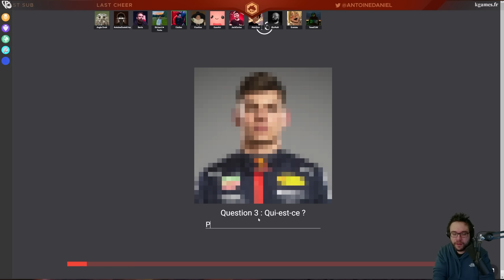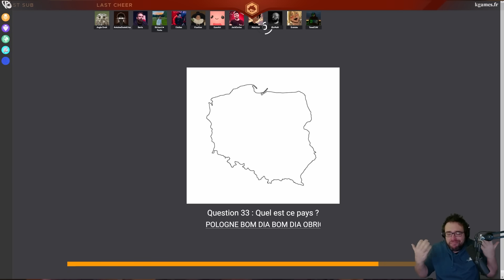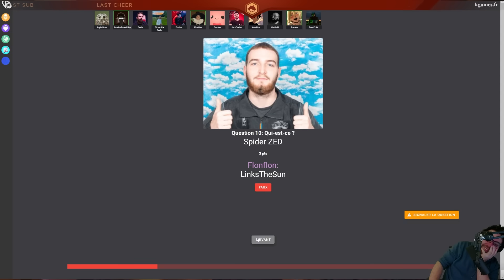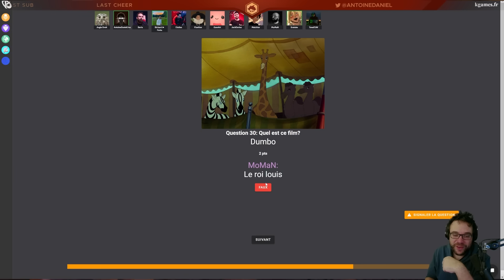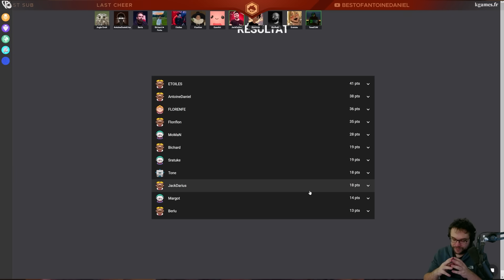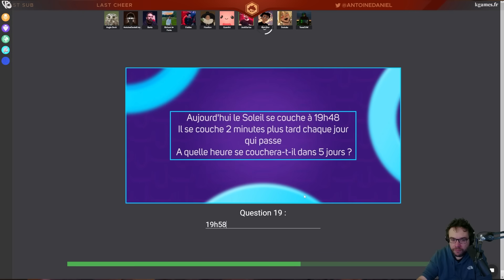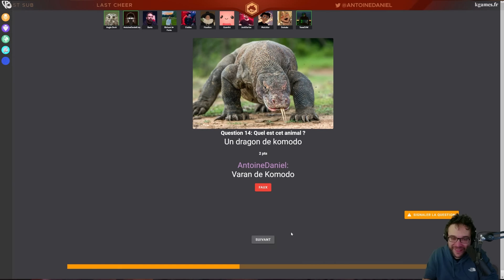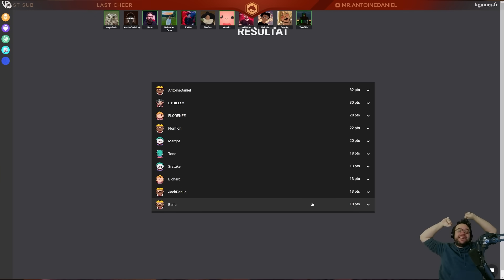TIRE SUR MON DOIGT | KCulture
Fin de soirée sur un KCulture en compagnie de Florence, Etoiles, Berlu, Bichard, Flonflon, Gomart, JackDarius, Melchior, Moman, Sratuke & ToneEUW